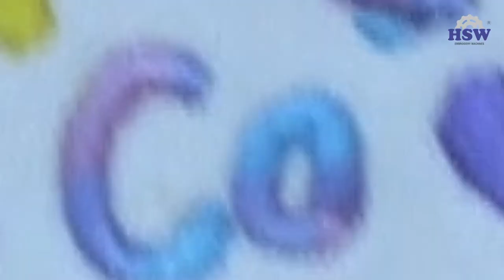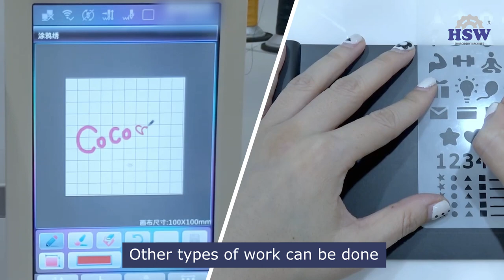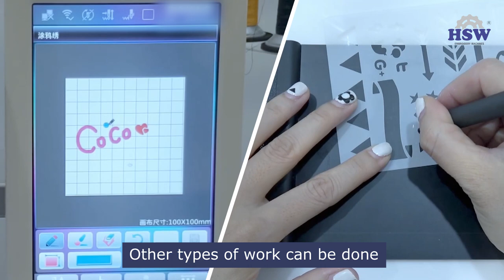How to use Doodle Pad in HSW Embroidery Machine (In Hindi)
In this video, we will see How o use Doodle Pad in HSW Embroidery Machine and Draw your Imagination into Embroidery.

Share your feedback on the comment box